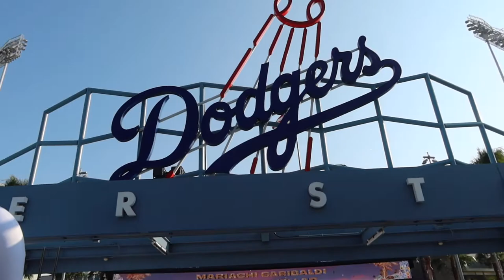FIRST TIME AT THE DODGERS GAME WITH MY 3 MONTH BABY BOY!!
FOLLOW US ON ALL SOCIAL MEDIA ACCOUNTS:
BIANCA:

You can also listen to us on other digital platforms listed below.